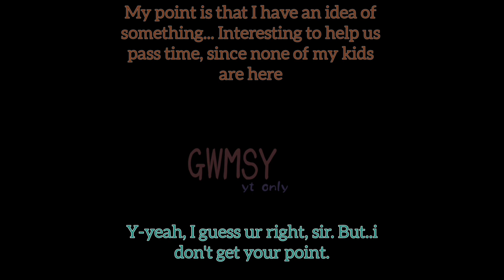(+13) Enji x Deku since Why Not? :P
idk what I'm doing of my life, tbh